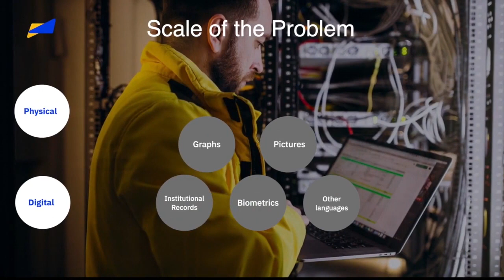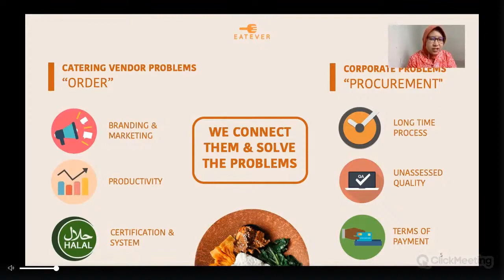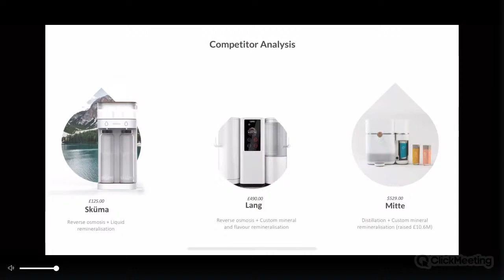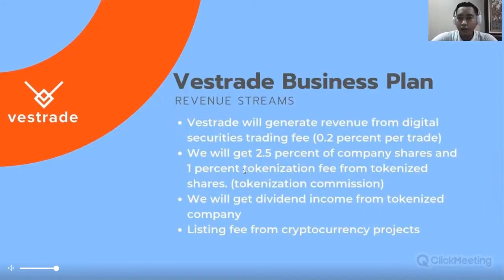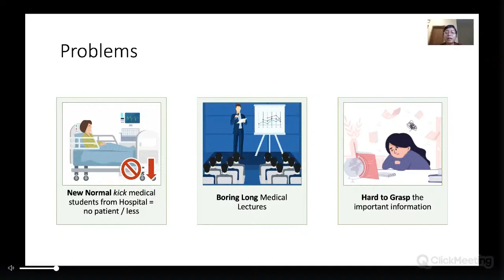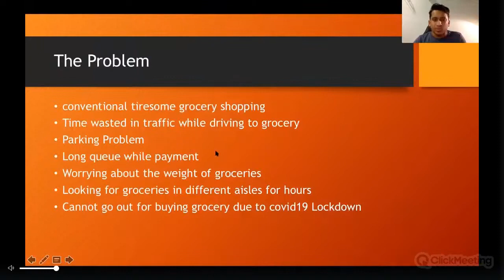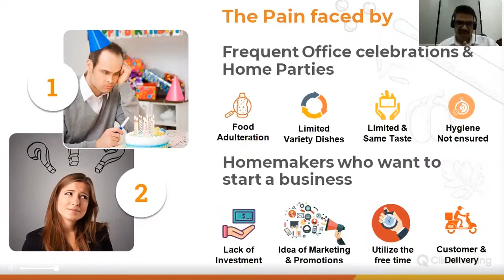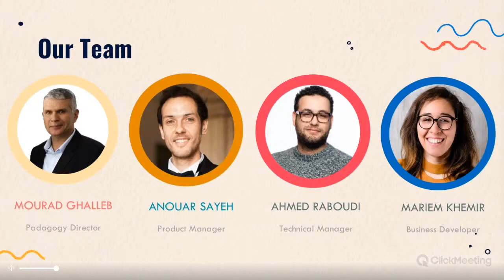Startup Istanbul Demo Day - 1.Day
In the week of 24 - 26 June 2020 we will carry out demo days. In these demo days, startups will have 2.5 minutes to pitch their ideas. Demo Day jury members will ask questions for 3-4 minutes. Juries and audiences will include mentors, VCs and potential investors. These pitches and sessions will be live streamed online.

Demo day final will include the top selected startups to pitch their ideas for the top 3 positions to be selected. Finalists will be announced shortly after the demo days. Finals will be on June 30th at 7pm (Istanbul Time).